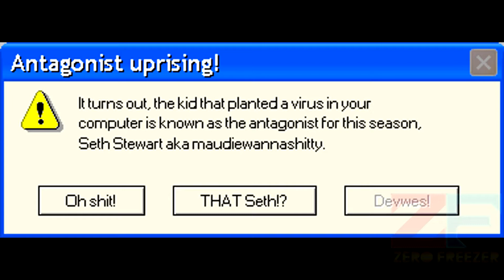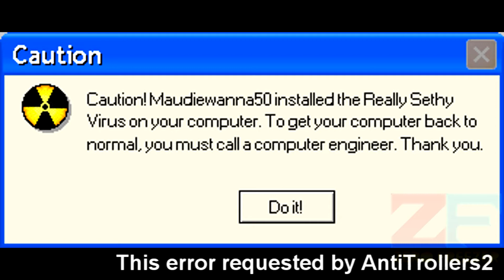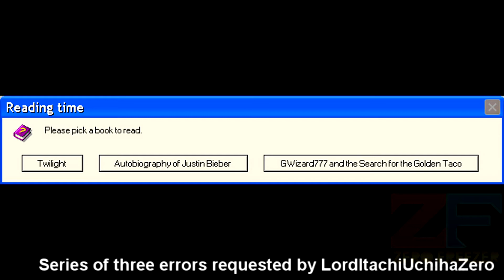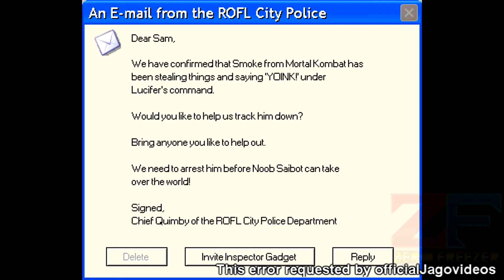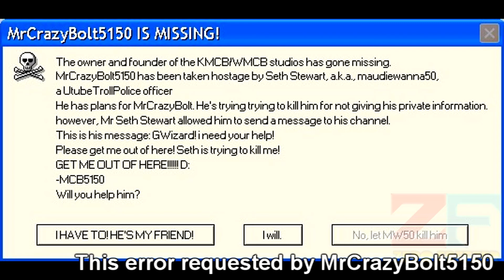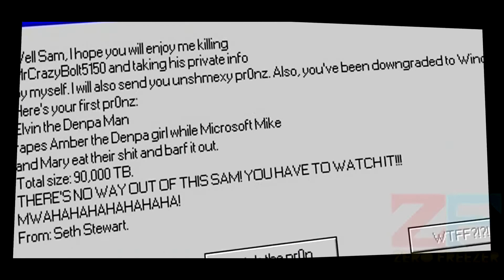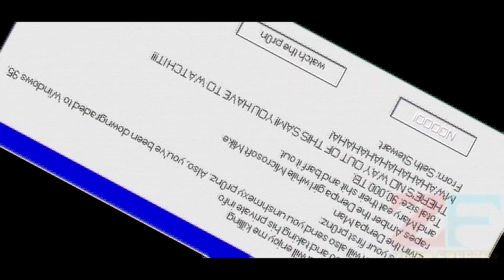Microsoft Sam reads HUGE Windows Errors (S8EP2) [HD]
Requested errors by:
AntiTrollers2
luckysuperlee
Thunderbirds9001
Dominic11121
LordItachiUchihaZero
OfficialJagovideos
PlayStationCentral82
MrCrazyBolt5150
My Tox ID: EA6BAB0BC0FE9A18F287AF452C73F0745FF59A8FC36A78D9B9B66797DB7F3A2BA79625EB5982